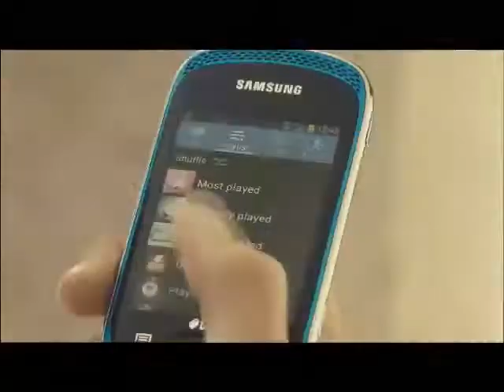[CODA:코다] SAMSUNG Galaxy Music Duos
[CODA:코다]
TVCF, Viral. R-CM, Logo Song, Jingle
제작 문의